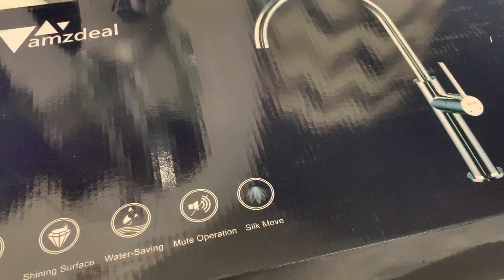Como cambiar un grifo fácilmente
En el vídeo de hoy te enseño cómo he cambiado el grifo de mi cocina. Es muy sencillo

El grifo es de Amazon